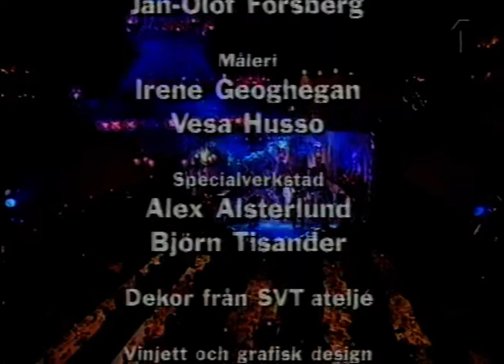Staffan Hellstrand - Lilla Fågel Blå (Live Grammisgalan 1994)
Grammisgalan 1994 hölls på Berns salonger i Stockholm den 19 februari 1994, och gällde 1993 års prestationer.